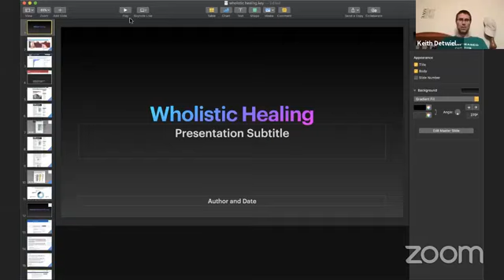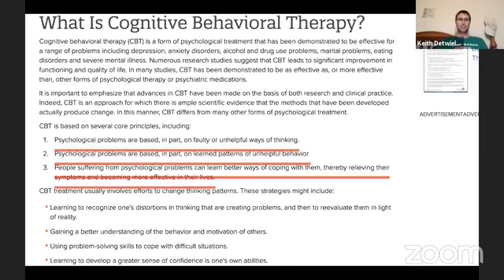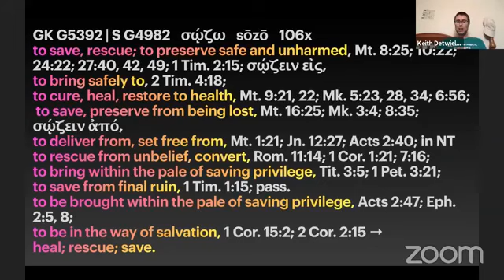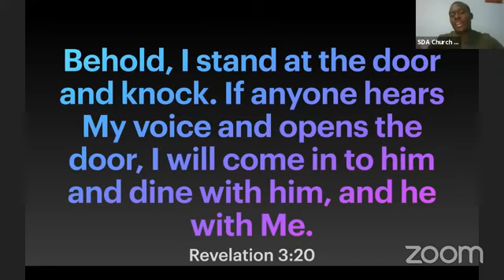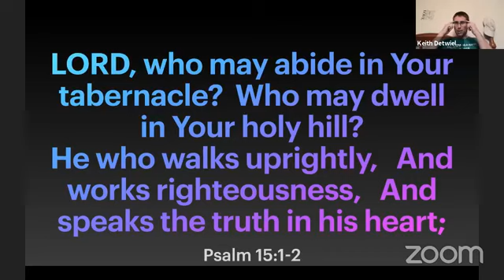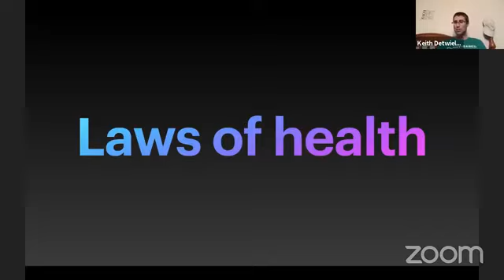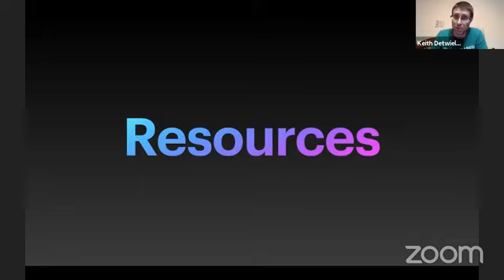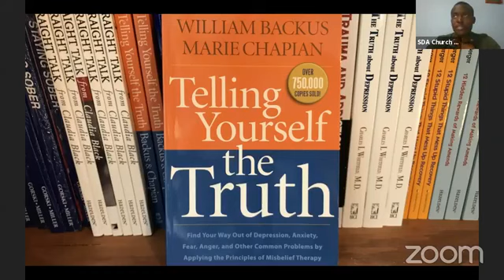HOW TO HAVE A HEALTHY MIND, Keith Detwieler "It's All In The Mind" - TIMEsigns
These days, mental health is of such great importance. It as just as important (some would argue that it is more important) as physical health. Keith Detwieler from Little Light Studios speaks about how to have and maintain a healthy mind.